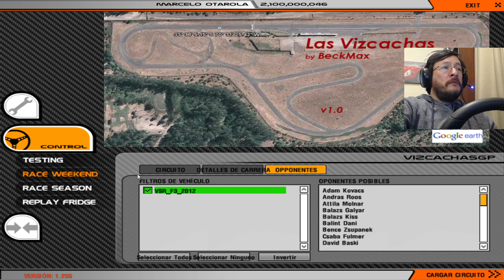rFactor | Fórmula 3 | Las Vizcachas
Un lindo mod con autos de la Fórmula 3 internacional del año 2012 con liveries de fantasía pero con un gran realismo en el pilotaje. Los pruebo en el clásico circuito chileno de Las Vizcachas.

Link al mod (en ese enlace buscar "F3 2012 VSR v1.0.rar")